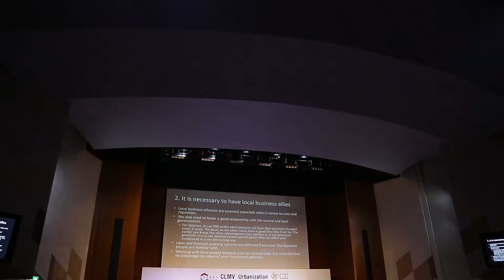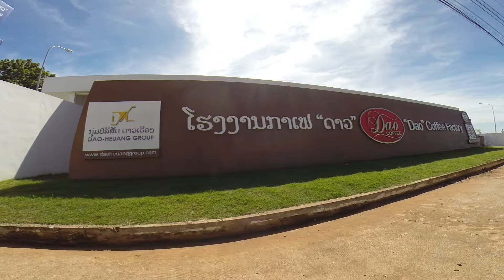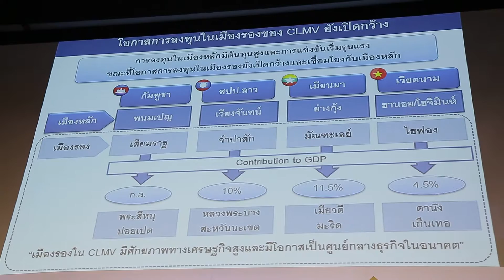AECPLUS210260 เมืองใหม่ที่น่าจับตาใน CLMV